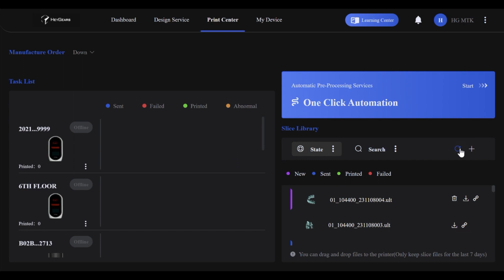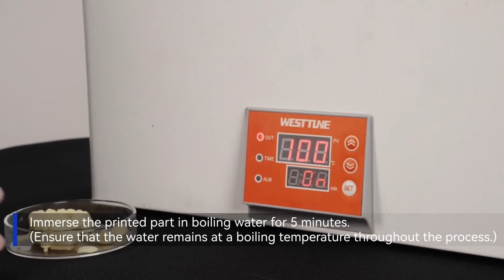Chairside Dental UltraCraft ChairSide - 3D Printing All on X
The All-on-X treatment, which involves placing a full arch prosthesis on four or more dental implants in a single day, offers several significant benefits:

1. Immediate Results

Same-Day Transformation: Patients can walk out with a new set of teeth on the same day as the surgery, providing immediate improvement in function and aesthetics.
Instant Functionality: The fixed provisional bridge allows patients to eat and speak normally right after the procedure.

2. Convenience

Fewer Appointments: The entire process, from extractions to implant placement and fitting the prosthesis, is completed in one visit, reducing the need for multiple dental appointments.
Reduced Treatment Time: Compared to traditional implant procedures that can take several months, the All-on-X approach significantly shortens the overall treatment time.

3. Cost-Effective

Economical Solution: This method is often more cost-effective than replacing each tooth individually with implants. It provides a full-arch restoration at a lower overall cost1.
Minimized Additional Costs: Fewer appointments mean lower costs related to travel, time off work, and other associated expenses.

4. Comfort and Stability

Customized Fit: The prosthesis is designed to fit the patient’s mouth precisely, enhancing comfort and stability.
Secure and Stable: Unlike traditional dentures, the All-on-X prosthesis is securely anchored to the implants, preventing slipping and providing a stable bite.

5. Improved Oral Health

Bone Preservation: Dental implants help preserve the jawbone by stimulating bone growth and preventing bone loss, which is common with traditional dentures.
Better Oral Hygiene: The fixed nature of the prosthesis makes it easier to maintain good oral hygiene compared to removable dentures.

6. Enhanced Quality of Life

Boosted Confidence: The immediate improvement in appearance and functionality can significantly boost a patient’s confidence and quality of life.
Natural Look and Feel: The prosthesis is designed to look and feel like natural teeth, providing a more natural and comfortable experience.
Overall, the All-on-X treatment offers a convenient, cost-effective, and efficient solution for patients needing full-arch restorations, with immediate and long-lasting benefits.

Az All-on-X kezelés, amely magában foglalja egy teljes íves protézis behelyezését négy vagy több fogászati ​​implantátumra egy napon belül, számos jelentős előnnyel jár:

1. Azonnali eredmények

Átalakítás ugyanazon a napon: A betegek a műtét napján új fogsorral távozhatnak, ami azonnali funkció- és esztétikai javulást biztosít.
Azonnali működés: A rögzített ideiglenes híd lehetővé teszi a betegek számára, hogy közvetlenül az eljárás után normálisan étkezzenek és beszéljenek.

2. Kényelem

Kevesebb időpont: A teljes folyamat, a kihúzástól az implantátum beültetéséig és a protézis illesztéséig egy vizit alatt lezajlik, így csökken a többszöri fogorvosi találkozó szükségessége.

Csökkentett kezelési idő: A hagyományos implantációs eljárásokhoz képest, amelyek több hónapig is eltarthatnak, az All-on-X megközelítés jelentősen lerövidíti a teljes kezelési időt.

3. Költséghatékony
Gazdaságos megoldás: Ez a módszer gyakran költséghatékonyabb, mint az egyes fogak egyenkénti cseréje implantátummal. Alacsonyabb összköltséggel teljes boltíves helyreállítást biztosít1.
Minimális többletköltségek: A kevesebb találkozó alacsonyabb utazási költségeket, munkaszüneti időt és egyéb kapcsolódó kiadásokat jelent.

4. Kényelem és stabilitás

Testreszabott illeszkedés: A protézist úgy tervezték, hogy pontosan illeszkedjen a páciens szájához, növelve a kényelmet és a stabilitást.

Biztonságos és stabil: A hagyományos fogsorokkal ellentétben az All-on-X protézis biztonságosan rögzítve van az implantátumokhoz, így megakadályozza a csúszást és stabil harapást biztosít.

5. Jobb szájhigiénia

Csontmegőrző: A fogászati ​​implantátumok segítenek megőrizni az állcsontot azáltal, hogy serkentik a csontnövekedést és megakadályozzák a csontvesztést, ami a hagyományos fogsoroknál megszokott.

Jobb szájhigiénia: A protézis rögzített jellege megkönnyíti a jó szájhigiénia fenntartását a kivehető fogsorokhoz képest.

6. Fokozott életminőség

Fokozott önbizalom: A megjelenés és a funkcionalitás azonnali javulása jelentősen javíthatja a páciens önbizalmát és életminőségét1.
Természetes megjelenés és érzet: A protézist úgy tervezték, hogy úgy nézzen ki, mint a természetes fogak, természetesebb és kényelmesebb élményt nyújtva.

Összességében az All-on-X kezelés kényelmes, költséghatékony és hatékony megoldást kínál azoknak a betegeknek, akiknek teljes ívű implantátumos pótlásra van szükségük, azonnali és hosszan tartó előnyökkel.